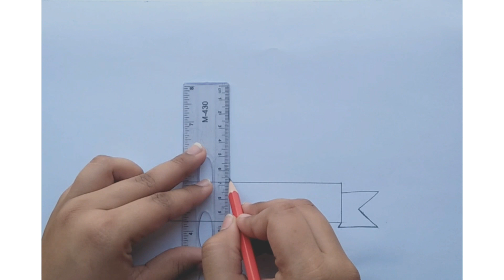How to Draw Labour Day Drawing l Happy Labour Day l Labour Day Drawing l ES art & craft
Labour Day Darwing, Happy Labour Day, 1st May Drawing, Labour Day, Labour Day Art